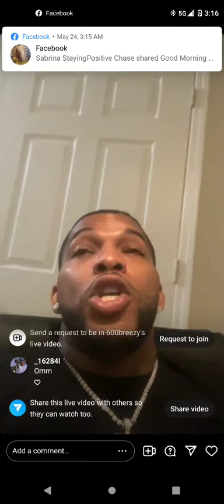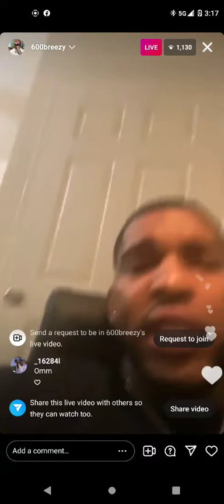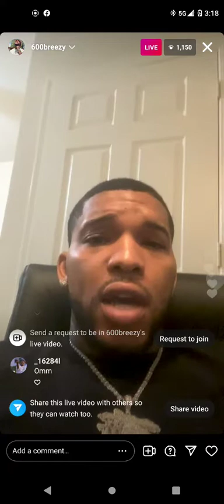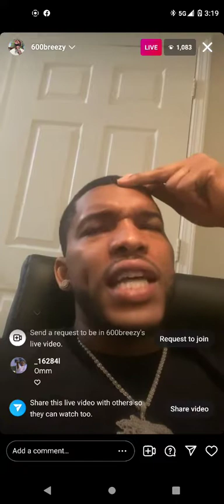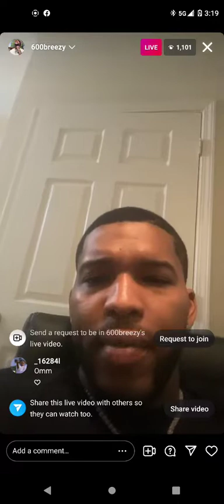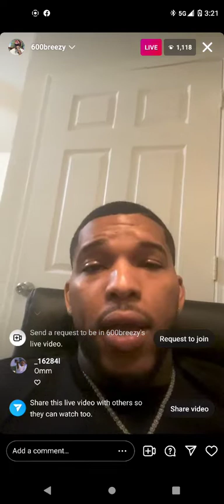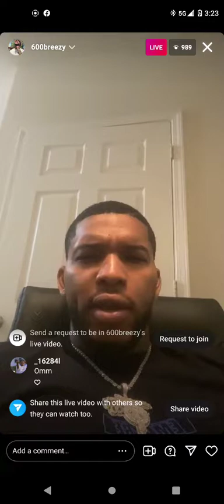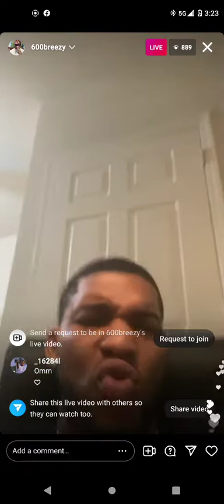600 breezy say he will fight can king yella and billionaire Black